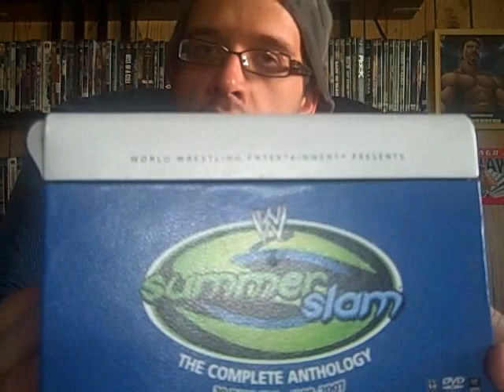Rare Best of the WWF 2001 Viewers' Choice